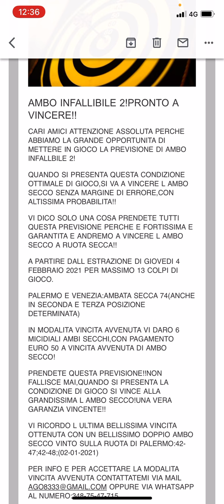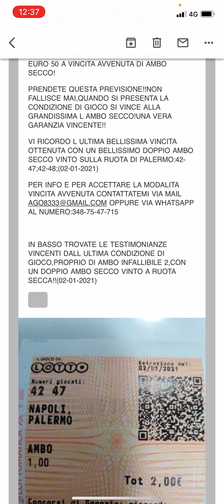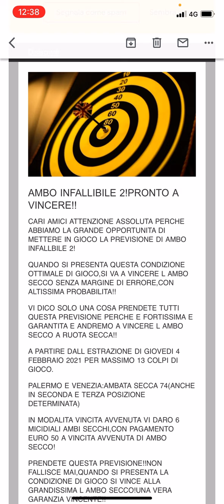AMBO INFALLIBILE 2!PRENDETE QUESTA PREVISIONE!